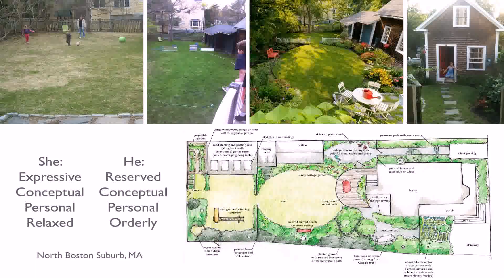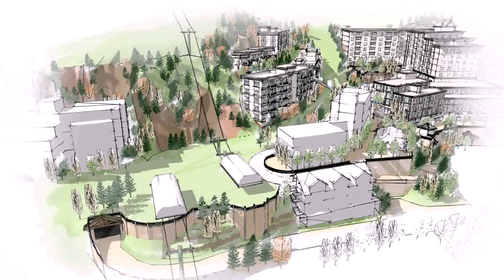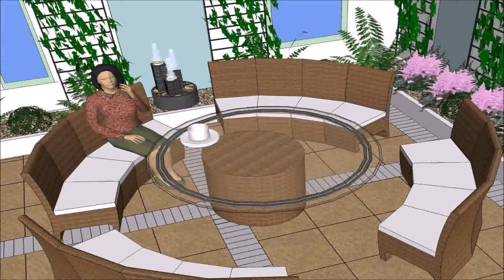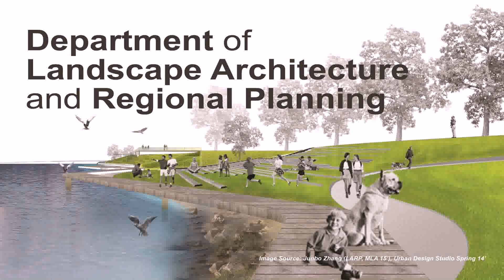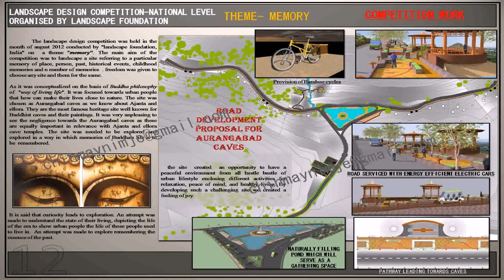Landscape Design Studio